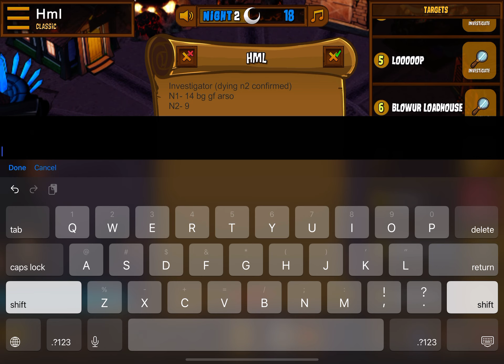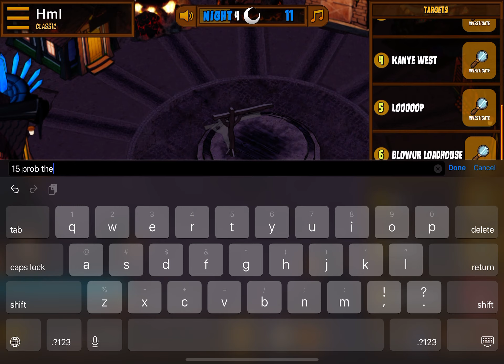Outing godfather and framer as investigator (investigator gameplay)